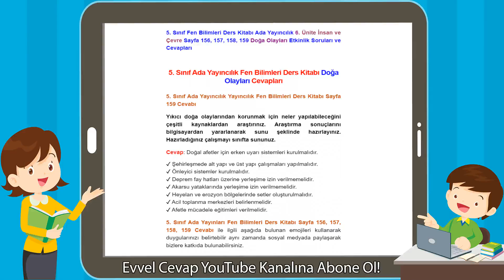5. Sınıf Ada Yayıncılık Fen Bilimleri Ders Kitabı Yıkıcı Doğa Olayları Cevapları